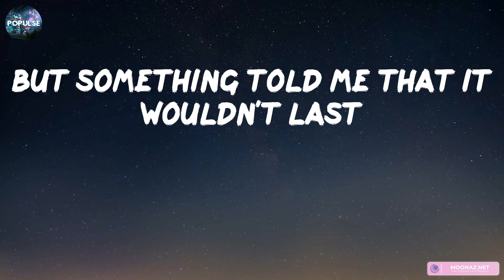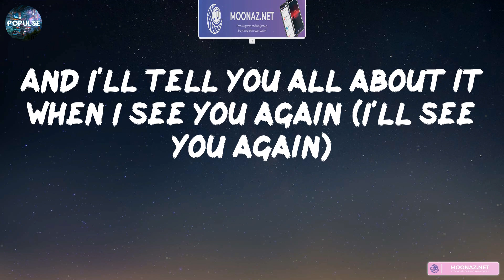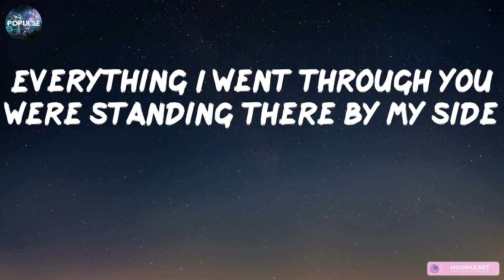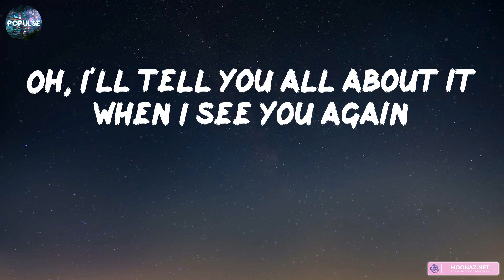Wiz Khalifa, Charlie Puth - See You Again (Lyrics) | Shawn Mendes, Fifty Fifty,... (Mix Lyrics)